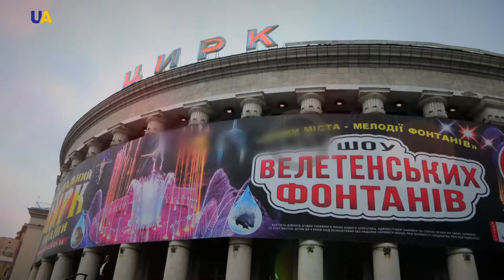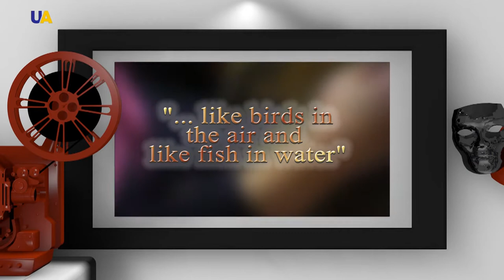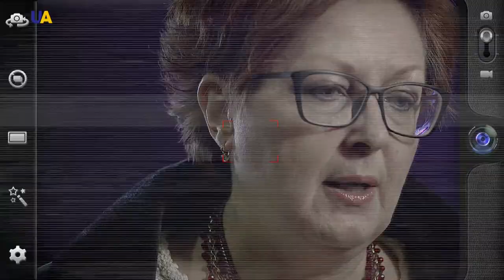Circus | Pro ART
Come see the only transforming arena in the world and 26-meter high vocal fountains in the National Circus of Ukraine! And the best circus show among fantastic rays and rainbow-coloured water patterns, enchanting music and explosive fire flames. If you want to see and enjoy a spectacular light and music show, we recommend you watch this special issue of the program Pro Art!